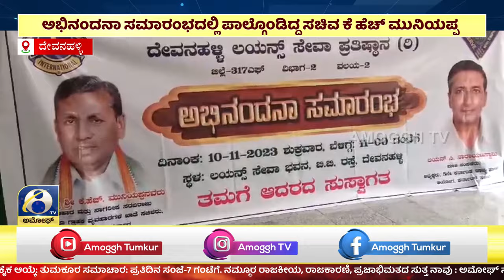ಅಮೋಘ್ ನ್ಯೂಸ್ | AMOGGH T.V | @8PM | 12-11-2023